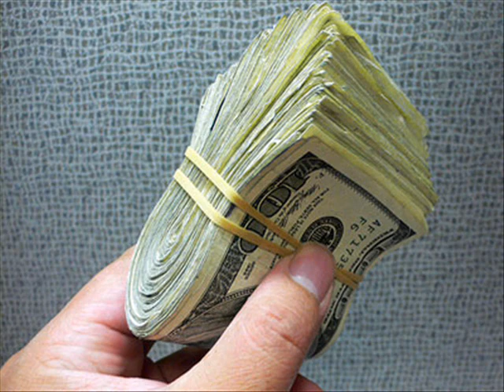Jupitar Money Box